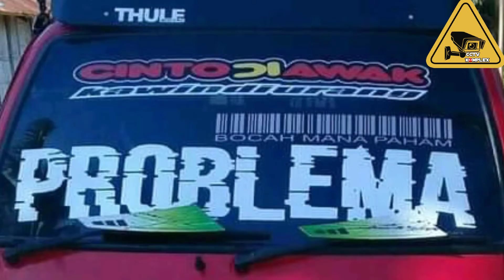Revolusi Seputar Potret Angkot Maumere(Marshanda & Carvidel )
Perubahan Angkot mof Marshanda dan carvidel dari masanya...